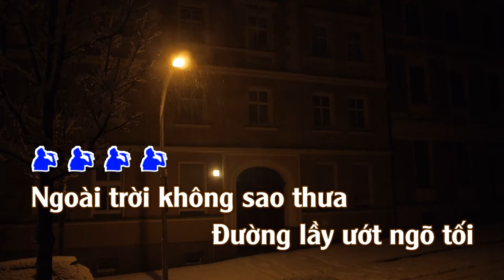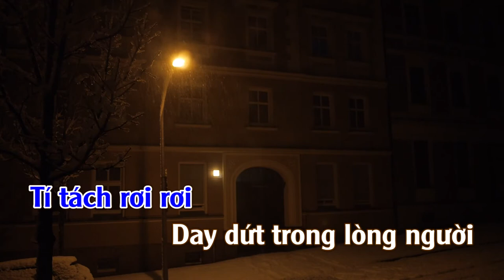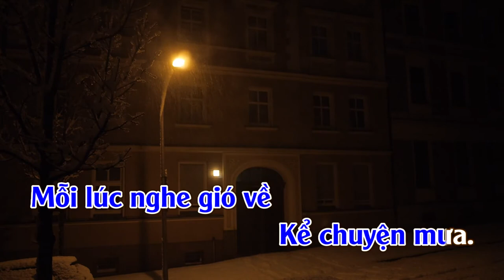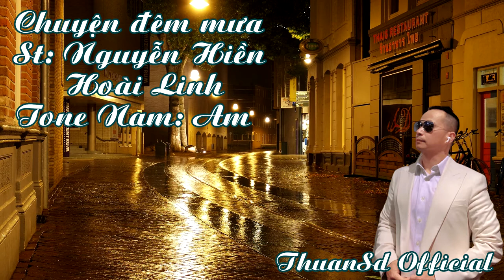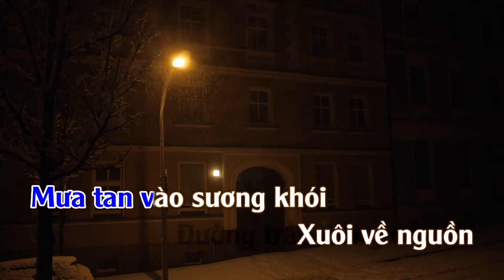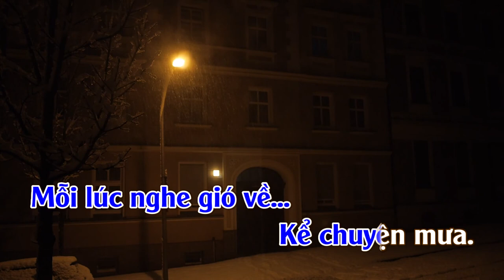Chuyện Đêm Mưa | Karaoke | Tone | Nam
Chuyện Đêm Mưa
Tác giả: Nhạc Nguyễn Hiền, lời Hoài Linh